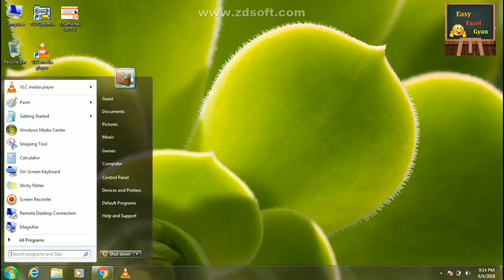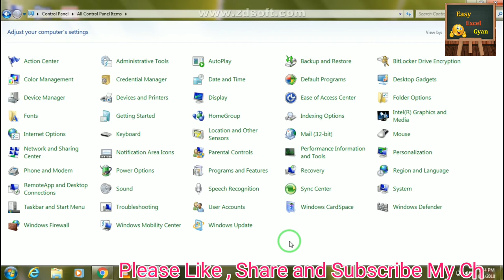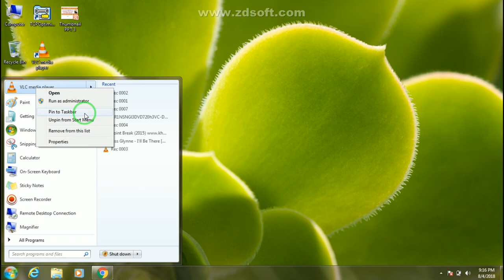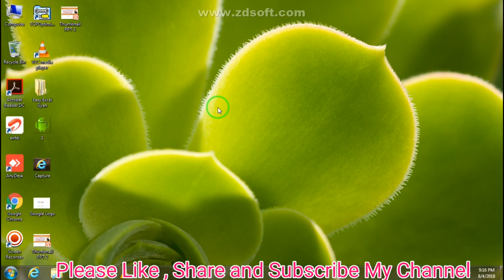कंप्यूटर Computer की ये ट्रिक्स सभी कंप्यूटर यूजर को पता होनी चाहिए │ हिंदी में│Easy Excel Gyan│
Aaj Ke Iss Video Me Hum Janenge computer Ki kuchh khas Trick Ke Baren Me Jo apke computer use ko kaphi speedy bana degi - To Chaliye Jante Hai

Query-:
Open any folder or file just single click
How to Open any folder or file just single click?
Pin to anu application or software in taskbar just one click
Kisi bhi application ko taskbar me kaise jode
Computer
Computer tips
Computer Tips in hindi
Computer tricks